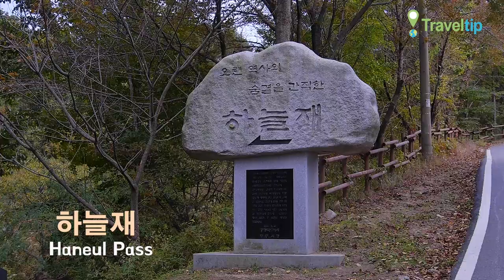하늘재 Haneul Pass